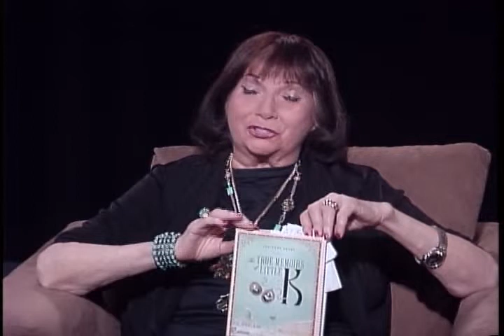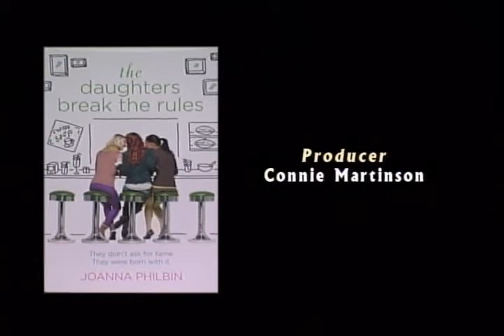Joanna Philbin - The Daughters Break The Rules - Part 2